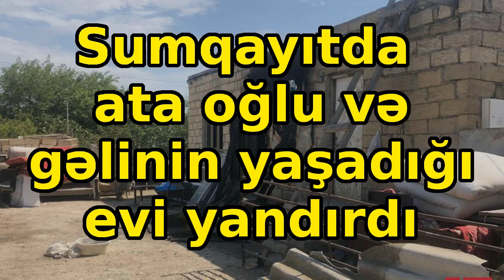Sumqayıtda ata oğlu və gəlinin yaşadığı evi yandırdı, Son xeberler bugun 2021